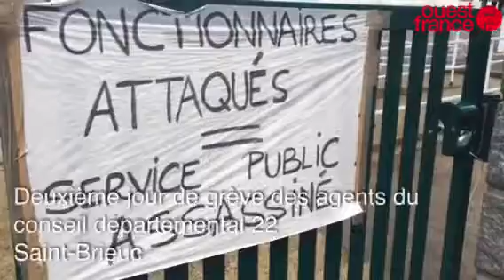Deuxième jour de grève des agents du conseil départemental 22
Grève, temps de travail, 35 heures , conseil départemental, Alain Cade